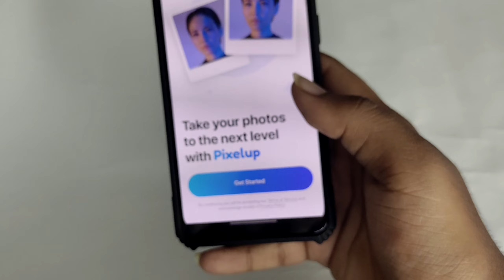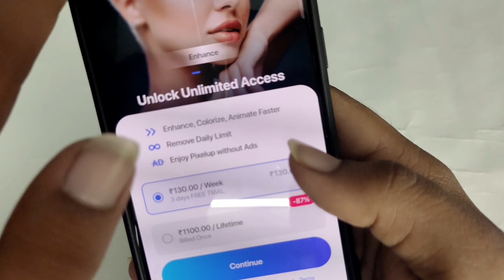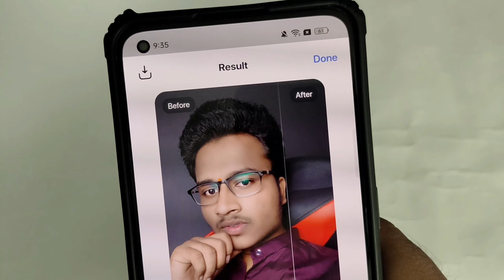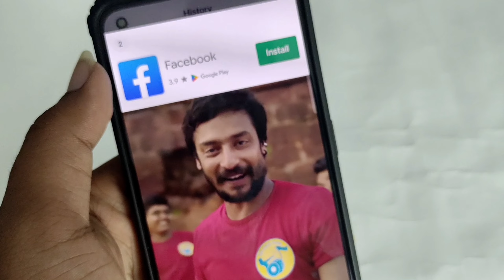Low-Quality Photos to High Quality | Best A.I. Image Upscaler | increase photo quality 2023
In this video, we're going to show you how to improve image quality in telugu by using photo animate. By using photo animate, we can improve the image quality of our telugu videos dramatically!

If you're looking to improve the image quality of your telugu videos, then this video is for you! By learning how to use photo animate, you can significantly improve the image quality of your videos, no matter what device you're using. So make sure to watch the video and learn how to improve image quality in telugu!
Low-Quality Photos to High Quality | Photo Animate | How to Improve Image Quality In Telugu

Hi Friends!
My Selft "ANIL DEVARA" and Your Watching "Anil Tech" YouTube Channel.
In This Video I have Explained How to Improve Image Quality in Telugu |  Low Quality Photos to High Quality  In Mobile